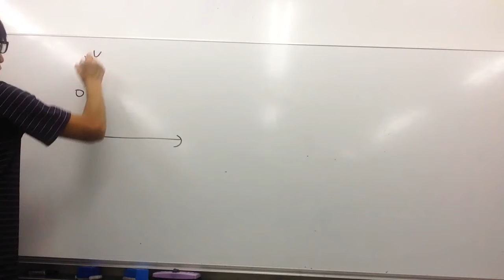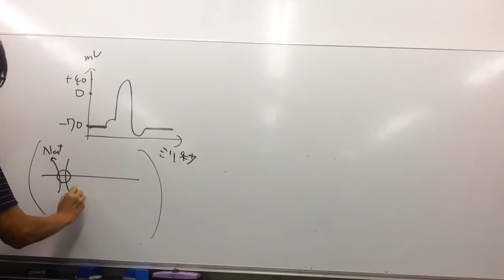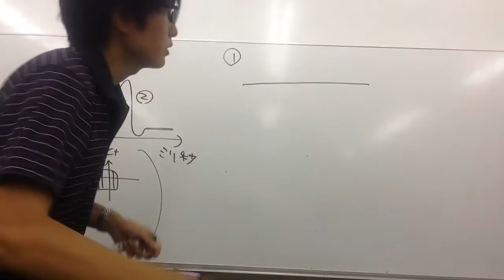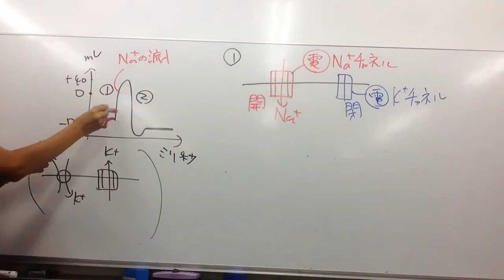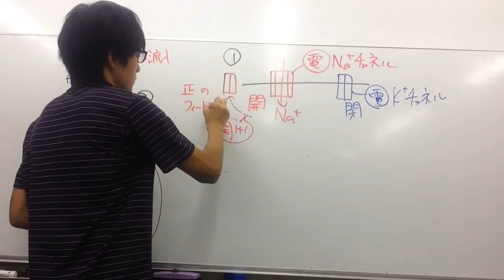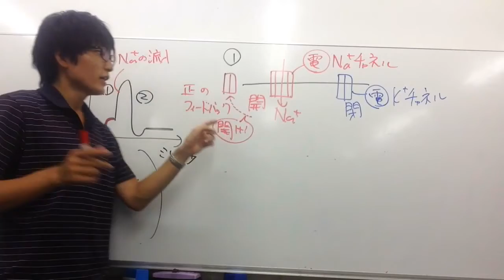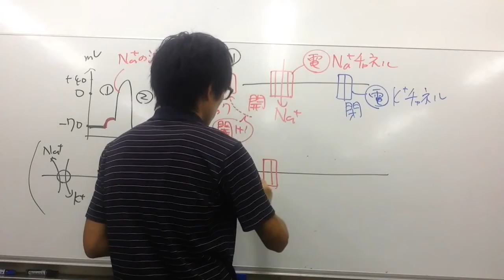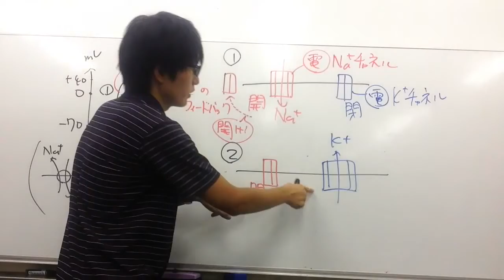活動電位【神経細胞④】 高校生物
活動電位について講義します。
語呂「カツ丼に納豆流入（活動電位、ナトリウムイオンの流入）」
静止電位について

●ナトリウムポンプは、ATPを分解して得たエネルギーを用いて、細胞外にNa＋を、細胞内にK＋を能動輸送する（ATPのエネルギーを用いて３つのＮａ＋を細胞外へ排出し、２つのＫ＋を細胞内に入れる）。
＊特に問題文で指定が無ければナトリウムポンプとナトリウム-カリウムATPアーゼは同義としてよい。
●常時、カリウムチャネル（カリウム漏洩[リーク]チャネルとよばれる種類のカリウムチャネル）がK＋（正に帯電している）を細胞外に漏らしている。
よって、静止時、細胞外は正（＋）に、細胞内は（細胞外に比べて相対的に）負（－）に帯電している。
このときの膜内外の電位差を静止電位という。
＊静止電位：静止状態にある神経細胞の膜電位（膜をはさんだ電位『差』）。細胞の種類によって異なるが、一般的にー４０～ー８０ｍV（ミリボルト）の範囲にある（アホらしいが、数値が問われることもある。今使っている教科書の静止電位の値を一応チェックしておこう）。
‹Ｑ．どうして陽イオンしかないのに「負」なんて言葉が登場するの？…まず、細胞には陰イオン（Cl－）もある。しかし、静止電位に対する陰イオンの挙動の寄与は小さいため無視している。「静止時、細胞内が細胞外に比べて負になる」というのは、静止時、カリウムイオン流出の分だけ細胞内の陽イオンが少なくなり（細胞外の陽イオンが多くなり）、「細胞外と比べれば」細胞内が負になるということである。実際、静止時においては、膜の外側で陽イオンが過剰になり、膜の内側で陰イオン（Cl−）が過剰になっていると考えられている。›

●細胞内の電位が正の値側に変化する現象を脱分極という。逆に、細胞内の電位が負の値側に変化する現象を過分極という。
●ニューロンが刺激を受けると電位依存性（でんいいぞんせい）ナトリウムチャネルが開いてNa＋が細胞内に流入し、細胞内の電位が、一時的に、マイナスの静止電位から＋４０mVに上昇する。
この電位『変化』を活動電位という。
●電位依存性ナトリウムチャネルはすぐに閉じ、不応期と呼ばれる時期に入り、しばらく反応しない。
●続いて、遅れて開く電位依存性カリウムチャネルが開いてK＋が細胞外へ流出し、電位がもとにもどる（どうして電位依存性カリウムチャネル遅れて開くかはよくわかっていない）。
そして電位依存性カリウムチャネルが閉じて、元の状態（静止状態）に戻る。
＊ナトリウムポンプはずっと働いている（ATPのエネルギーを用いて３つのＮａ＋を細胞外へ排出し、２つのＫ＋を細胞内に入れ続ける）。
＊カリウム漏洩チャネルはずっと開きっぱなしである（実際はランダムに開閉を繰り返している）。このカリウム漏洩チャネルからのK＋の流出が静止電位を実現している。
＊すべてのチャネルは受動輸送しか行わないことに注意。たとえば、興奮時、電位依存性ナトリウムチャネルを通って細胞内にNa＋が流入するのは、細胞外より細胞内の方がNa＋の濃度が低いからである（濃度勾配に従ってNa＋が移動する）。
●ナトリウムポンプが輸送する＋イオンの数の差（Na＋が３個、K＋
＋が2個）が静止電位をつくる原因であると勘違いしている人もいるが、誤りである。ポンプによって輸送される＋イオンの数の差は静止電位の形成にはほぼ寄与しないことが知られている（ナトリウムポンプは３Na＋に対して２K＋を輸送する。よって、確かに、このポンプが働くと電流が流れることになる。しかし、ナトリウムポンプを流れる電流はイオンチャネルを流れる電流に比べるとわずかであり、静止膜電位をたかだか数ｍVほど変化させる程度の大きさである）。K＋漏洩チャネルによるK＋の細胞外への流出こそが静止電位形成の主な原因である（細胞膜のもつ、K＋チャネルの選択的透過性が、静止電位を作り出すカギとなる決定的な要素であることが明らかになっている）。

●ナトリウムイオンの細胞内への流入が活動電位が発生する原因である。
●何らかの刺激により、「一定の値」まで膜内外の電位差が小さくなると、一気に活動電位が発生する（電位差が小さくなることを脱分極と言う）。この「一定の値」を閾値という。閾値にまで達しないと活動電位は発生しない。
●１つの細胞の活動電位の大きさは、刺激がいくら強くても変わらない。これを「全か無かの法則」という。我々は刺激の大きさを、活動電位の大きさではなく、『活動電位の発生頻度』と『興奮が生じている神経細胞の数（神経細胞１つ１つの閾値が多少異なる。刺激が強いほど多くの神経細胞に興奮が生じる）』で判断している。
●静止電位の大きさは、おおよそカリウムイオンの濃度勾配のみに左右され（カリウムイオンが細胞外に漏洩する勢いに左右され）、活動電位の大きさはおおよそナトリウムイオンの濃度勾配のみに左右される（ナトリウムイオンが流入する時の勢いに左右される）としてよい。これを知っておくと問題を解くときに便利（実際はこれほど単純ではない。細胞内外の様々なイオンや電場に影響される）。
●静止時にカリウムイオンを通しているカリウムチャネルは、大学ではカリウムリークチャネル（カリウム漏洩チャネル）とよぶ。実際は静止時には、いつまでもカリウムイオンが漏れ続けるということはなく、カリウムイオンが濃度勾配に従って漏れ出ようとする勢い（細胞内の方が濃いので、薄い細胞外へ移動しようとする）と、細胞外のプラスイオンに押し戻される勢い（カリウムイオンはプラスに帯電しているので、プラス同士反発する）が釣り合って変化が止まる。これを、電気化学的平衡に達したと表現する。詳しくはnoteで解説している。

問題：活動電位の発生にかかわりの深い現象はどちらか。
①ナトリウムイオンの流入②カリウムイオンの流出
答え：①（主にナトリウムイオンの流入により活動電位が発生し、カリウムイオンの流出により静止状態に戻ると考えられている）

問題（発展）：細胞外にあるNa＋イオンの半分をK＋イオンに置き換えた。①静止電位はどうなる？②活動電位はどうなる？
答え：①静止電位は、K＋イオンの濃度勾配の大きさに起因するとしてよい。K＋の濃度勾配が小さくなったので、（細胞外にK＋が多くなったので、K＋が外へ漏洩しようとする勢いが小さくなり）静止電位は上昇する（０ｍVのほうに少し近づく）。
②活動電位はNa＋イオンの濃度勾配の大きさに起因するとしてよい。Na＋の濃度勾配が小さくなったので、（Na＋が細胞外に少なくなったので、興奮時にNa＋が細胞内に流入する勢いが減って）活動電位は小さくなる。